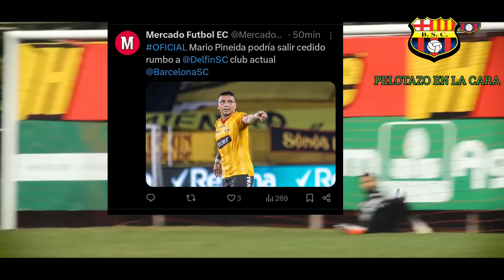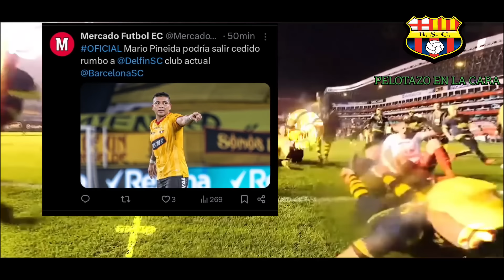OFICIAL MARIO PINEIDA CEDIDO RUMBO AL DELFIN?BSC Y ESTE EQUIPO TENDRÍA ACERCAMIENTO XESTE ARGENTINO!